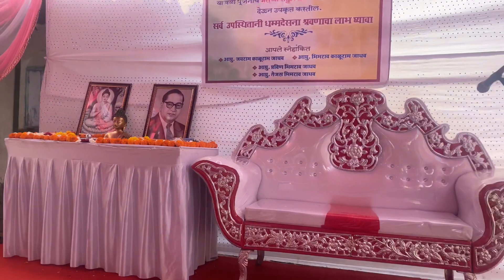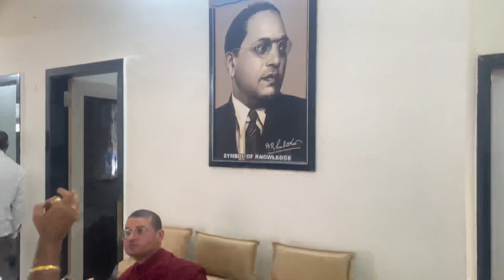Vlog no 60 | बौद्ध धर्माच्या गृहप्रवेशाची पद्धत एकदा बघाच | Uncle House Gruhpravesh 🏠